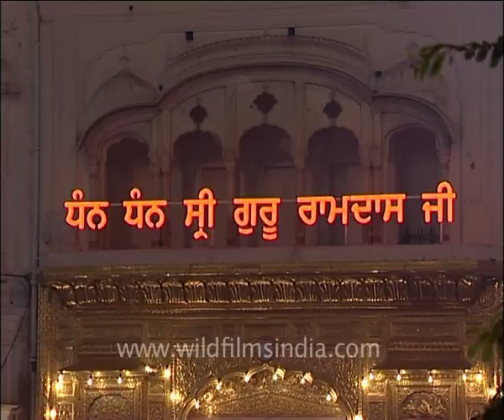Symbolic Golden Temple of Amritsar, India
The Symbolic Golden Temple of Amritsar also known as Harmandir Sahib and Darbar Sahib is a prominent Sikh gurdwara located in the city of Amritsar, Punjab (India). Guru Ram Das began the construction of the gurudwara (then known as Harmandir Sahib) but it was completed by his successor, Guru Arjan Dev. In 1604, Guru Arjan Dev completed the Adi Granth, the holy scripture of Sikhism, and installed it in the Gurdwara. In 1634, Guru Hargobind left Amritsar for the Shivalik Hills and for the remainder of the seventeenth century the city and gurdwara was in the hands of forces hostile to the Sikh Gurus. The gurudwara suffered major damages during the eighteenth century because of the frequent fights between the Sikhs and either Mughal or Afghan forces. In the early nineteenth century, Maharaja Ranjit Singh secured the Punjab region from outside attack and covered the upper floors of the gurdwara with gold, which gives it its distinctive appearance and English name of "Golden Temple".

As per Wikipedia:

In keeping with the rule observed at all Sikh temples worldwide, the Harmandir Sahib is open to all persons regardless of their religion, colour, creed, or sex. The only restrictions on the Harmandir Sahib's visitors concern their behavior when entering and while visiting:
• Maintaining the purity of the sacred space and of one's body while in it:
1. Upon entering the premises, removing one's shoes (leaving them off for the duration of one's visit) and washing one's feet in the small pool of water provided;
2. Not drinking alcohol, eating meat, or smoking cigarettes or other drugs while in the shrine
• Dressing appropriately:
1. Wearing a head covering (a sign of respect) (the temple provides head scarves for visitors who have not brought a suitable covering)
2. Not wearing shoes.
• How to act:
1. One must also sit on the ground while in the Darbar Sahib as a sign of inferiority to both the Guru Granth Sahib and God.

First-time visitors are advised to begin their visit at the information office highlighted in the map and then proceed to the Central Sikh Museum near the main entrance and clock tower.